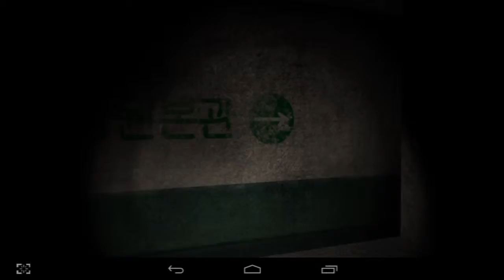Хоррор Araha #3 поиграем, посмотрим